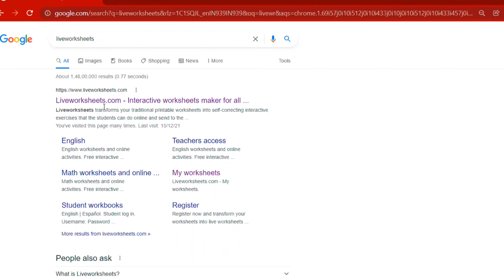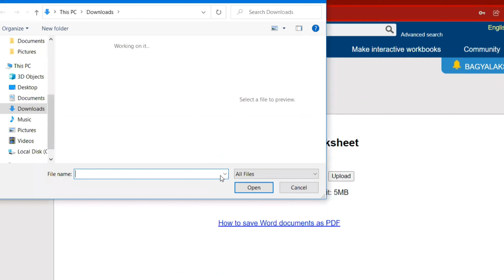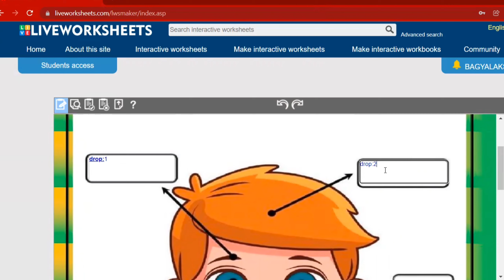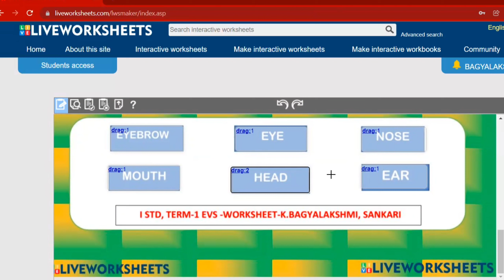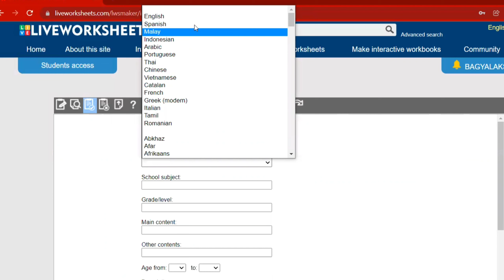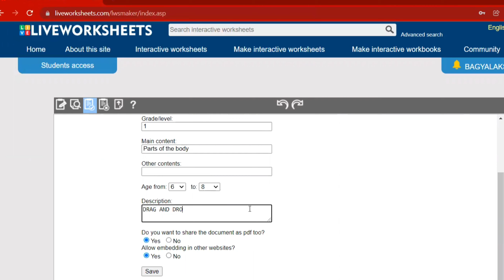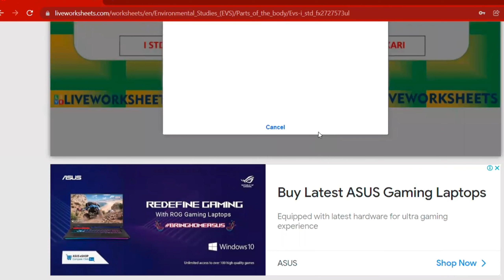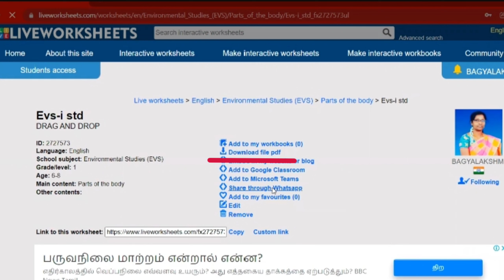Assessment Ramesh 9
முனைவர் க. இரமேஷ்குமார்,விரிவுரையாளர், (மாவட்ட ஆசிரியர்  கல்வி மற்றும் பயிற்சி நிறுவனம், உத்தமசோழபுரம்,  சேலம் மாவட்டம்,)  என்பவரின் “Developing Assessment Strategies for Better Performance in Classroom Transaction among the Teachers of Omalur Block” என்ற தலைப்பிலான செயலாராய்ச்சிக்காக  ஆசிரியை திருமதி பாக்கியலட்சிமி அவர்களால் உருவாக்கப்பட்டது.